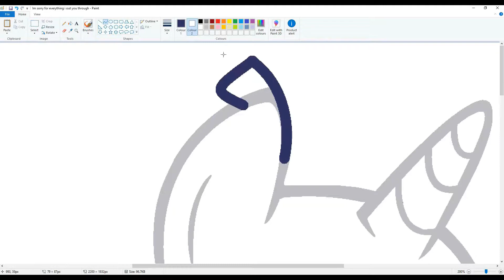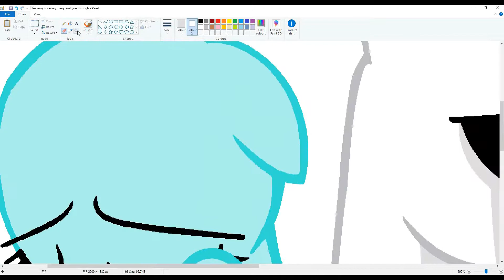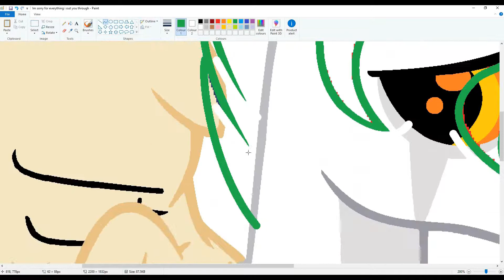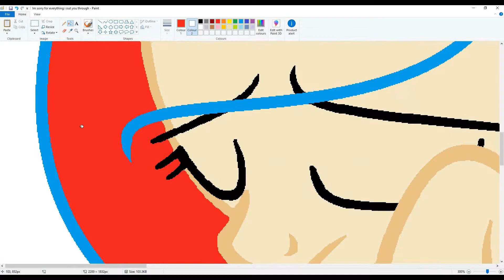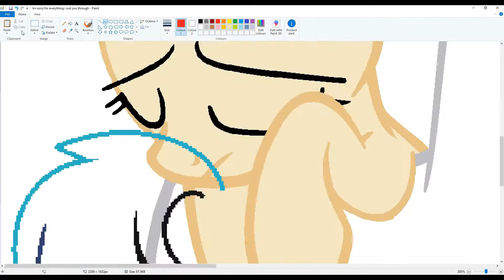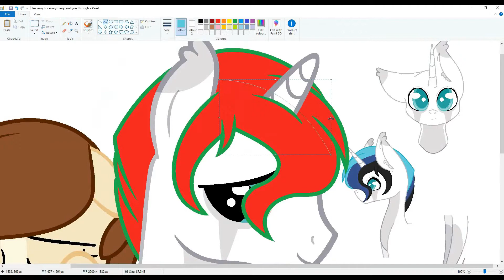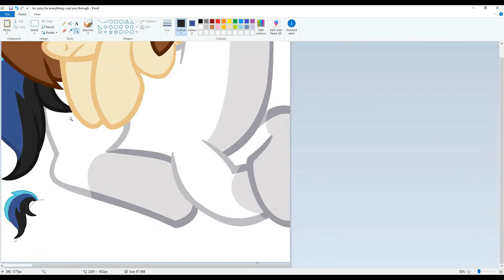We'll be okay (MLP Base Edit)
A simple base edit to get me back into drawing from my summer break. This is a picture of burying the past and forgiving.

--Art Stuff--

Request - Possibly!

--Links--